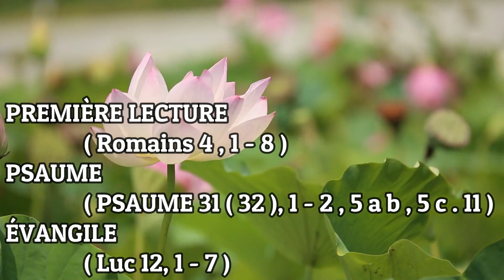Écoute : Parole et Évangile du VENDREDI 20 OCTOBRE 2023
PREMIÈRE LECTURE

« Abraham eut foi en Dieu, et il lui fut accordé d’être juste » ( Romains 4 , 1 - 8 )

Frères,    que dirons-nous d’Abraham, notre ancêtre selon la chair ?Qu’a-t-il obtenu ?    Si Abraham était devenu un homme justepar la pratique des œuvres,il aurait pu en tirer fierté,mais pas devant Dieu.    Or, que dit l’Écriture ?
Abraham eut foi en Dieu,et il lui fut accordé d’être juste.    Si quelqu’un accomplit un travail,son salaire ne lui est pas accordé comme un don gratuit,mais comme un dû.    Au contraire, si quelqu’un, sans rien accomplir,a foi en Celui qui rend juste l’homme impie,il lui est accordé d’être juste par sa foi.
    C’est ainsi que le psaume de Davidproclame heureux l’homme à qui Dieu accorde d’être juste,indépendamment de la pratique des œuvres :    Heureux ceux dont les offenses ont été remises,et les péchés, effacés.    Heureux l’homme dont le péchén’est pas compté par le Seigneur.

PSAUME

( PSAUME 31 ( 32 ), 1 - 2 , 5 a b , 5 c . 11 )

Heureux l’homme dont la faute est enlevée,et le péché remis !Heureux l’homme dont le Seigneur ne retient pas l’offense,dont l’esprit est sans fraude !

Je t’ai fait connaître ma faute,je n’ai pas caché mes torts.J’ai dit : « Je rendrai grâce au Seigneuren confessant mes péchés. »

Toi, tu as enlevé l’offense de ma faute.Que le Seigneur soit votre joie !Exultez, hommes justes !Hommes droits, chantez votre allégresse !

ÉVANGILE

« Les cheveux de votre tête sont tous comptés » ( Luc 12, 1 - 7 )

En ce temps-là,    comme la foule s’était rassemblée par milliersau point qu’on s’écrasait,Jésus, s’adressant d’abord à ses disciples, se mit à dire :« Méfiez-vous du levain des pharisiens,c’est-à-dire de leur hypocrisie.
    Tout ce qui est couvert d’un voile sera dévoilé,tout ce qui est caché sera connu.    Aussi tout ce que vous aurez dit dans les ténèbressera entendu en pleine lumière,ce que vous aurez dit à l’oreille dans le fond de la maisonsera proclamé sur les toits.    Je vous le dis, à vous mes amis :Ne craignez pas ceux qui tuent le corps,et après cela ne peuvent rien faire de plus.
    Je vais vous montrer qui vous devez craindre :craignez celui qui, après avoir tué,a le pouvoir d’envoyer dans la géhenne.Oui, je vous le dis : c’est celui-là que vous devez craindre.    Est-ce que l’on ne vend pas cinq moineaux pour deux sous.Or pas un seul n’est oublié au regard de Dieu.    À plus forte raison les cheveux de votre tête sont tous comptés.Soyez sans crainte :vous valez plus qu’une multitude de moineaux. »